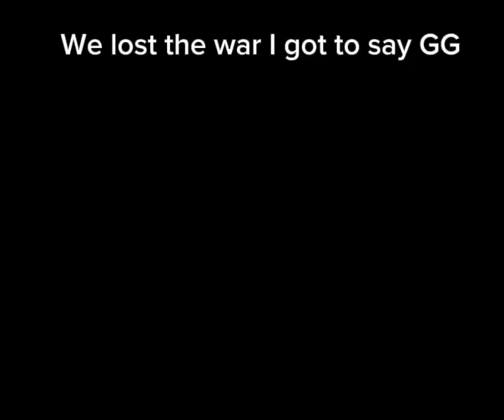Cat WW2 (Sad)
The dogs won the war the cats lost R.I.P cats